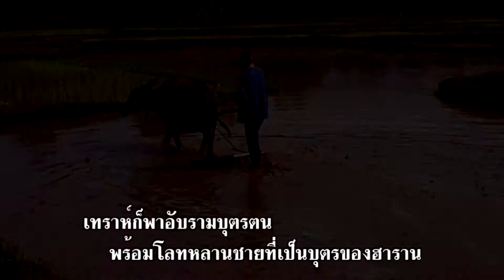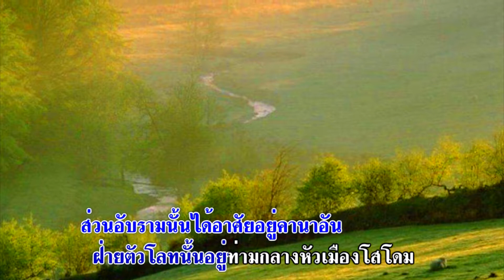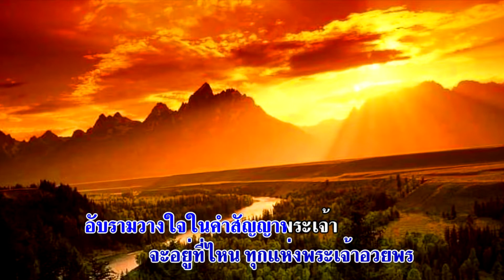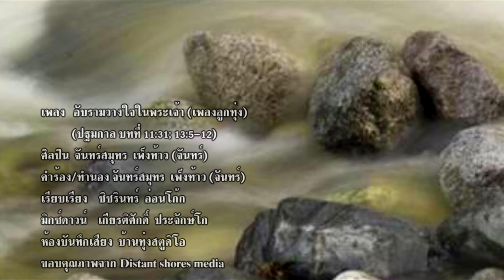phetdcjunmusic2 Album #1 Genesis song # 12 Abram trusts God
phetdcjunmusic2  Album #1 Genesis
song # 12  Abram trusts God
Genesis 11:31 ; 13:5-12
Thai music
songs from stories in the Bible